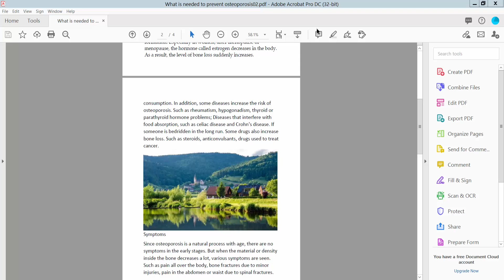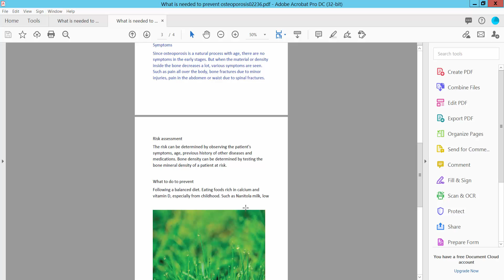How to change text color in pdf for printing using Adobe Acrobat Pro DC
Hello everyone, Today I will show you, How to change color in pdf for printing using Adobe Acrobat Pro DC.